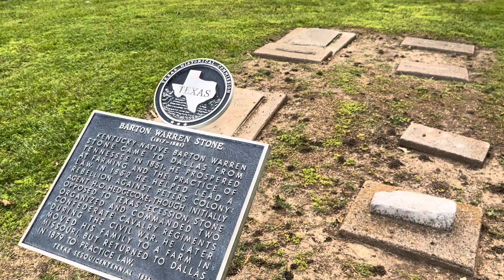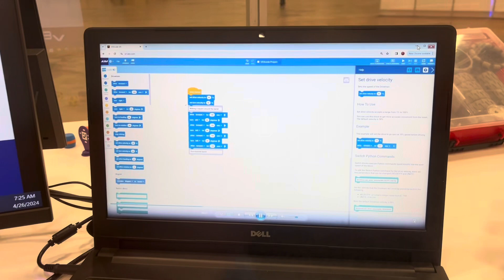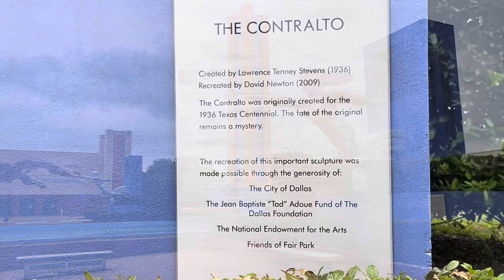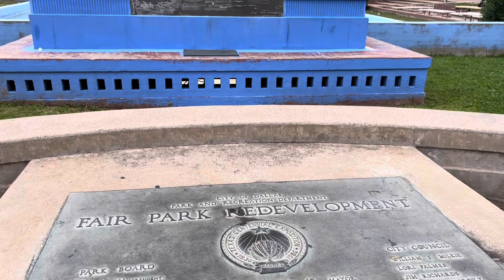Dallas Pionneer plaza, world championship robotics, fair Park